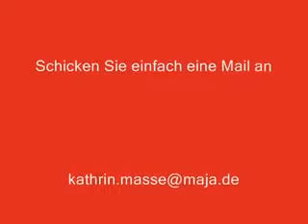Manuel zar alma EASY MAJA Maschinenfabrik 1